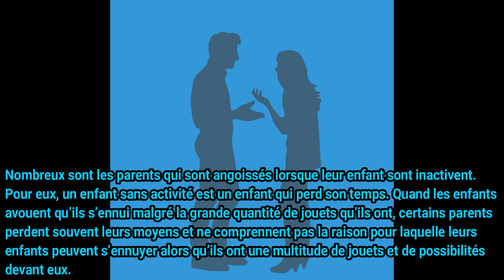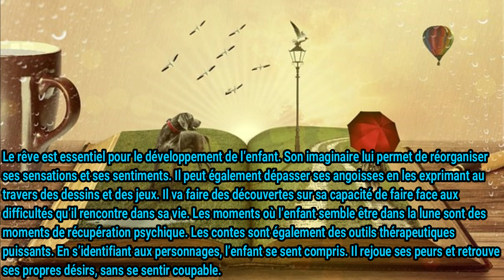Les bienfaits de l’ennui chez l'enfant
Nombreux sont les parents qui sont angoissés lorsque leur enfant sont inactivent. Pour eux, un enfant sans activité est un enfant qui perd son temps. Quand les enfants avouent qu’ils s’ennui malgré la grande quantité de jouets qu’ils ont, certains parents perdent souvent leurs moyens et ne comprennent pas la raison pour laquelle leurs enfants peuvent s’ennuyer alors qu’ils ont une multitude de jouets et de possibilités devant eux.